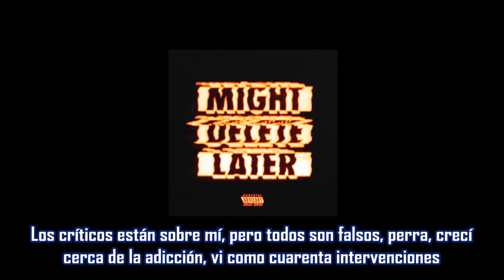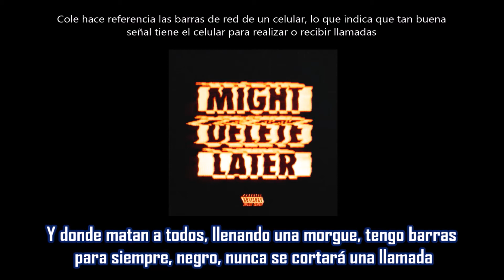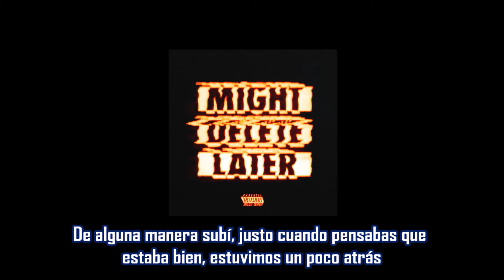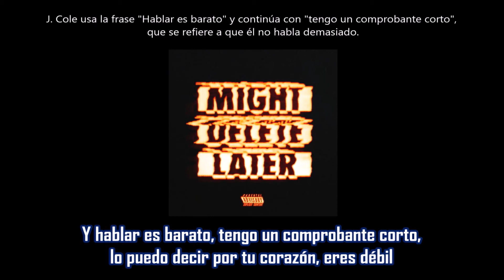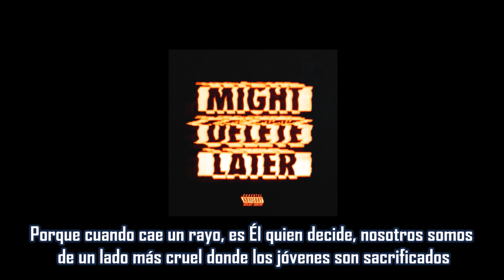Pricey - J. Cole ft Ari Lennox, Gucci Mane & Young Dro | Subtitulada en español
Canción: Pricey
Artista: J. Cole ft Ari Lennox, Gucci Mane & Young Dro
Producción: J. Cole, DZL, WU10, Daoud & T-Minus
Album: Might Delete Later
Año: 2024
"Pricey" marca la introducción del mixtape de J. Cole, Might Delete Later. La canción toca el tema de superar los obstáculos inevitables de la vida.
Además, J. Cole trabaja junto a Ari Lennox, Gucci Mane y Young Dro para generar la idea de que, si bien perseguir el éxito puede ser alcanzable, a menudo conlleva sacrificios y desafíos.
En conjunto, “Pricey” aborda el viaje multifacético, costoso y prolífico que uno puede afrontar al intentar alcanzar una meta.